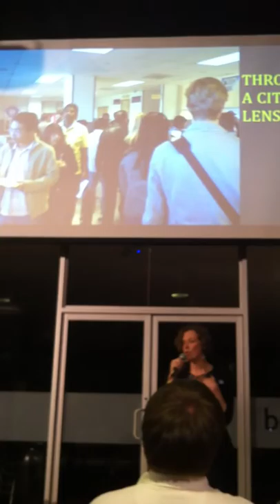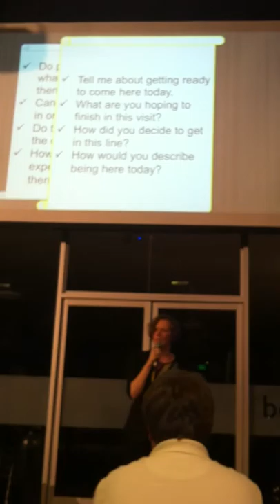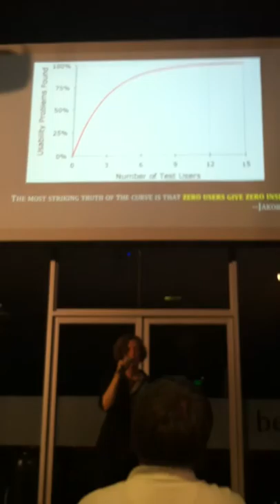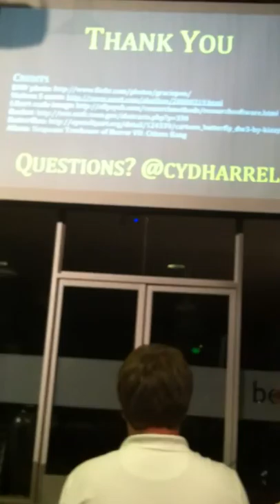Cyd Harrell's Ignite talk at Code for America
Cyd Harrell talked to us about Citizens in the Mist at the Code for America Summit on October 1, 2012.

My apologies for the terrible sound and shakycam. I've heard there will be official video of these talks, but I wanted to put this up just in case.